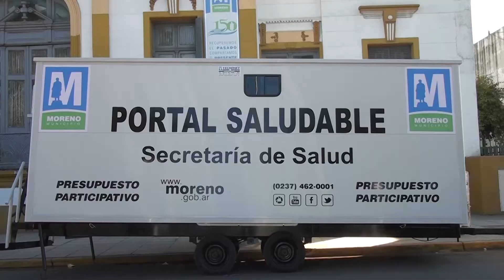Mariano West presentó el nuevo móvil del portal saludable que recorrerá Moreno